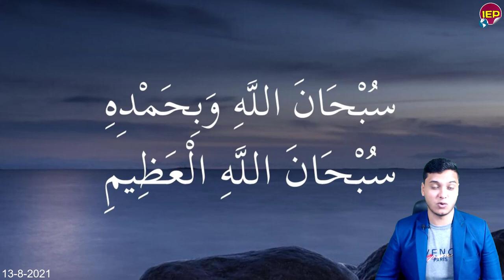تحيا مصر بيان عاجل جدا من المتحـ,ـدث الرسمي والمفتي والسيسي منــذ قـليل